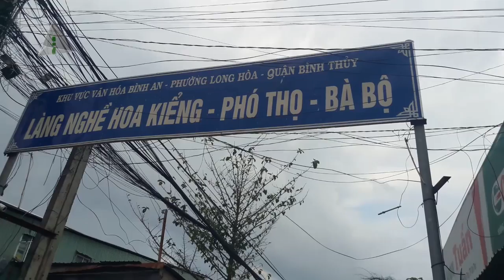Mùa hoa tết 2018 tại LÀNG HOA PHÓ THỌ BÀ BỘ - CẦN THƠ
Xuân Mậu Tuất 2018, Mỗi khi Tết đến xuân về làng hoa Phó Thọ – Bà Bộ ở Cần Thơ lại tưng bừng khoe muôn hoa, nghìn sắc. Năm nay các hộ trồng hoa ở Thành phố Cần Thơ cung cấp cho thị trường Tết hơn một triệu rưỡi giỏ hoa kiểng, tăng hơn 24.000 giỏ so với Tết năm ngoái trong đó riêng Làng hoa kiểng Phó Thọ – Bà Bộ cung cấp gần 400 ngàn giỏ với nhiều giống hoa mới có giá trị cao đáp ứng nhu cầu người chơi Tết. Hiện tại các hộ trồng hoa đang phối hợp với các ngành hữu quan phát triển du lịch sinh thái gắn vườn cây ăn trái, làng hoa, hợp tác xã hoa màu và di tích văn hóa lịch sử với nhau.